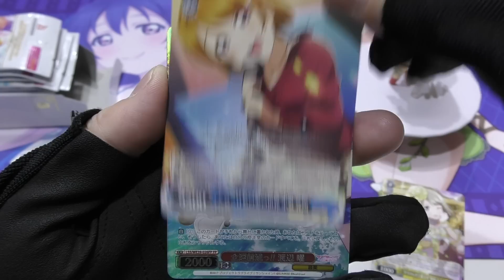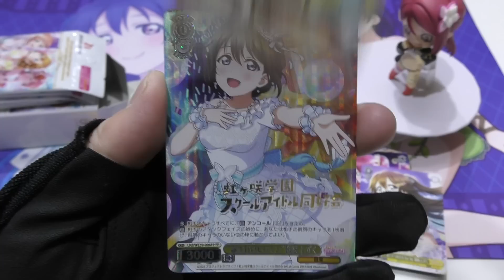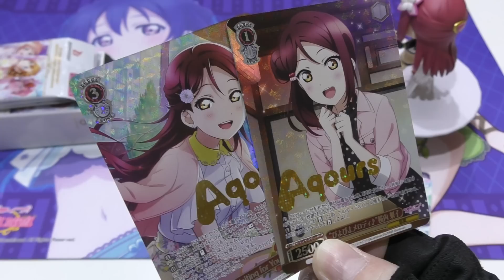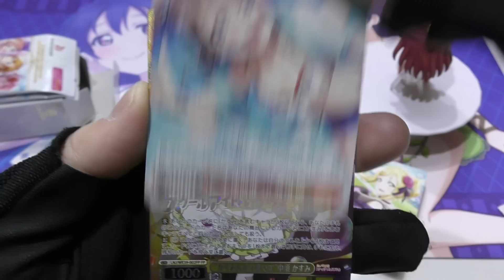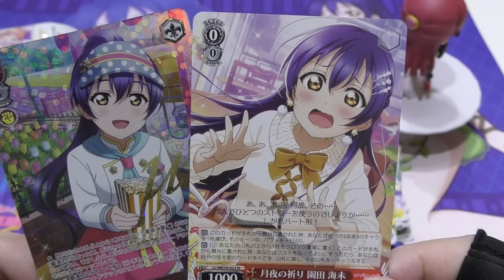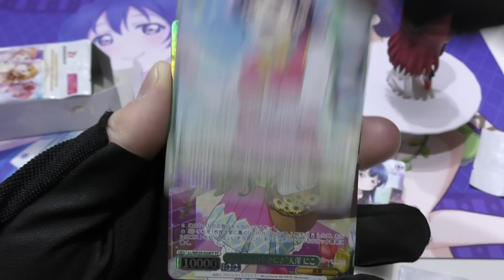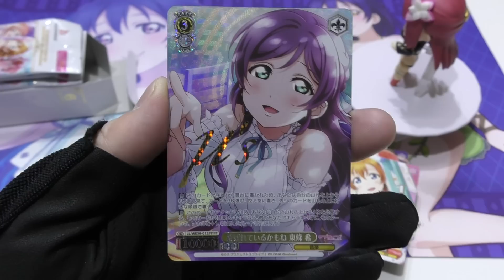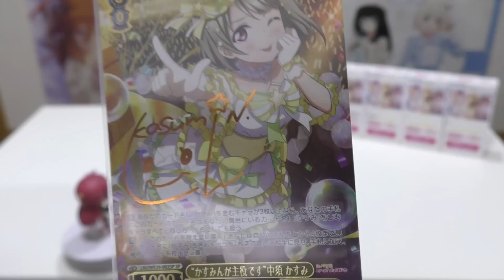1パック3枚入りで660円！？な推し愛が試されるプレミアムブースター！ヴァイスシュヴァルツ スクフェスシリーズ10th Anniversary 5BOX開封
スクフェス2のリリースに合わせてラブライブ！スクールアイドルフェスティバル10周年を記念したブースターパックが発売！
通常のブースターとは違って1BOXに6パック、1パックに3枚の特殊な構成
但し、パックには必ず箔押しのパラレルカードが入ってる仕様です！
海未ちゃん、梨子ちゃん、彼方ちゃんのSPサイン狙いで開けてみました！！

■BGM
DOVA-SYNDROME